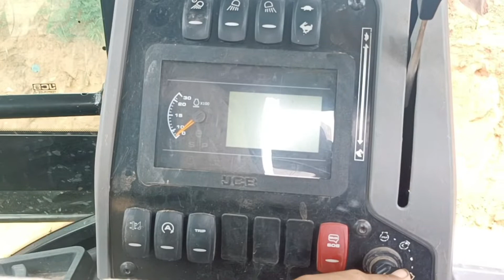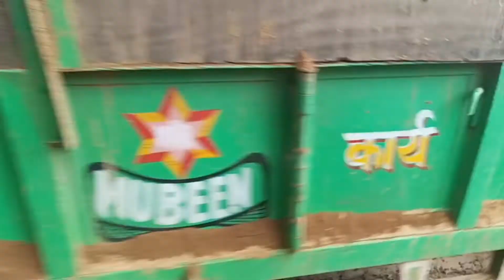JCB 3DX Bucket vs Breaker 3 Tector Going to Making Pond in Private land।। JCB video Excavator।।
story :-

2.        JCB 3DX Bucket vs Breaker 3 Tector Going to Making Pond in Private land।। JCB video Excavator।।

JCB haevy construction equipment

. JCB machine loading bekhoe mude truck full power tractors making mude
heavy_driver jcbmachine heavy loudingJCB machine 3DX amazing video//and all tractor ki ful video//heavy loaded tractor trolley New video

@Khursheed Ghegholiya vlog video
Hello friends!
आपका अपने यूट्यूब चैनल स्वागत है।
Specifically this channel | Khursheed Ghegholiya vlog video| upload heavy machines videos.(JCB video, Excavator video, Buldozer videos, tector, dump truck videos, mini excavator videos etc.)
Thank you for visiting us enjoy our Khursheed Ghegholiya vlog video !
jcb Backhoe making mude।। JCB machine 3DX loading mitti Mahendra 275 heavy driver Mahendra 585।।
धन्यवाद आपका आपका स्वागत है हमारे यूट्यूब चैनल में।।
दोस्तों हमने सभी वीडियो लिंक डाल रखी सबको सभी को देखा करो।।

farmtrac 60 vs Mahindra 585 and Mahindra 275 heavy loaded tractor trolley//jcb Backhoe making mude
हम्हारे यूट्यूब चैनल में।।
JCB machine 3DX loading bekhoe mud formtruck 60 running height help JCB machine 3DX
heavy_driver स्वराज 841।। JCB machine 3DX backhoe making mude।। जेसीबी मशीन भराई कार्य मिट्टी।।
जेसीबी मशीनों द्वारा किए जाने वाले रास्ते पर आपका स्वागत है ।।